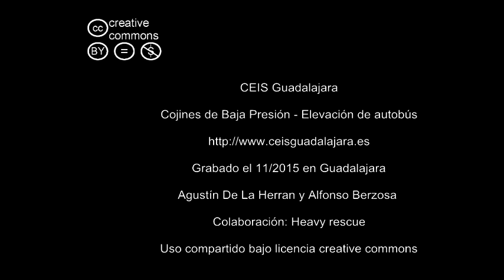Cojines de baja presion Elevacion de autobus